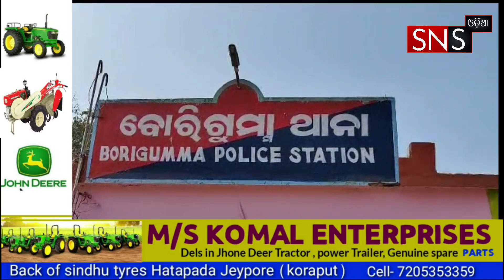Breaking: Jeypore : ବାଇକ ଦିକି ଭାଙ୍ଗି ଦୁର୍ବୁତ୍ତ ଝାମ୍ପିନେଲେ ଟଙ୍କା ।